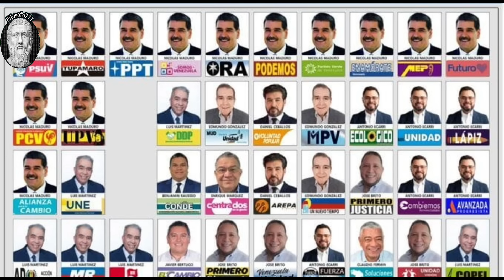​​🔴👉​👉 CONOZCA Las 3 Ultimas Noticias Sobre Edmundo Gonzalez ENTÉRATE 🙌